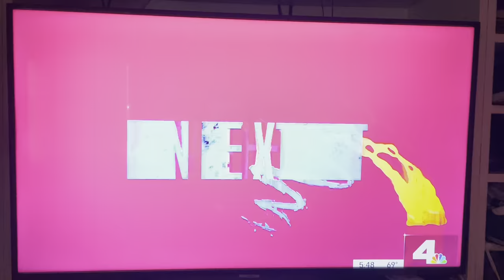Amapola Market on NBC 4 (September 22, 2023)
Amapola celebrates its 62nd Anniversary and Hispanic Heritage Month by launching a fundraising campaign for the Latino Equality Alliance's Scholarship Fund.